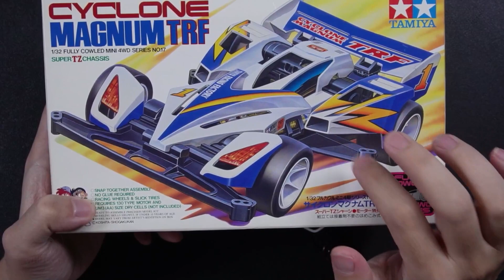MINI4WD How to make Cyclone Magnum TRF Premium Edition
มาสอนทำ รถจดประกอบ Cyclone Magnum TRF Premium ทำไม่ยาก ทำอย่างไร เชิญชม